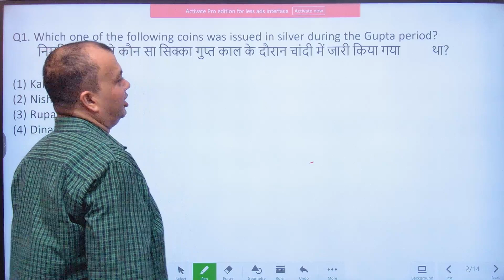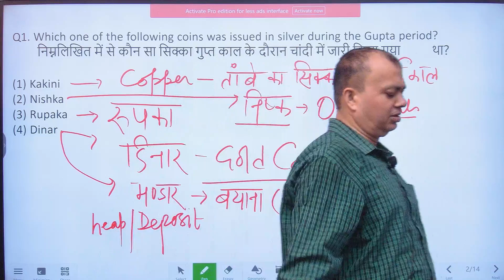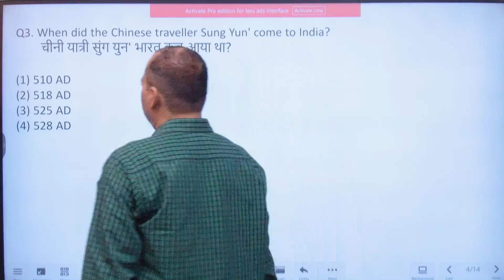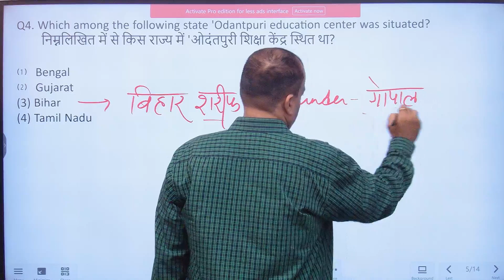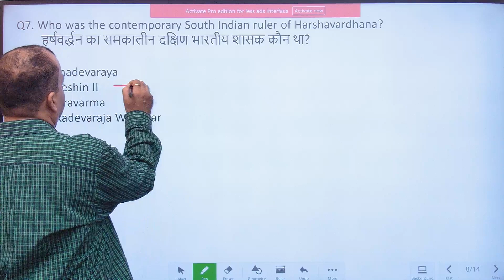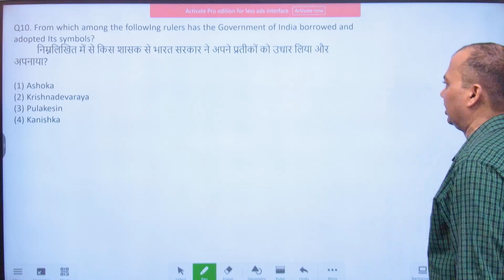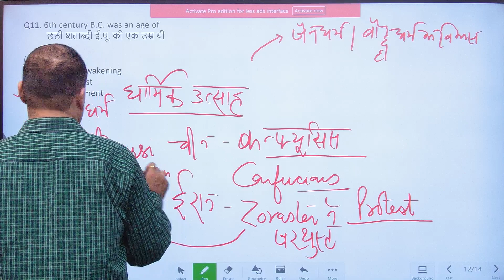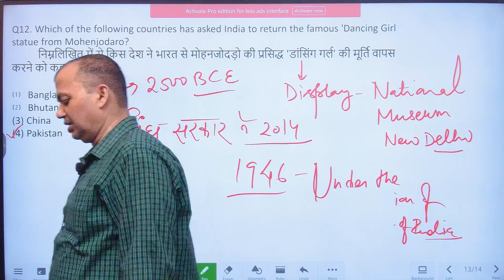SSC, DP & CGL || Ancient History || Part-8 || Rawat Sir